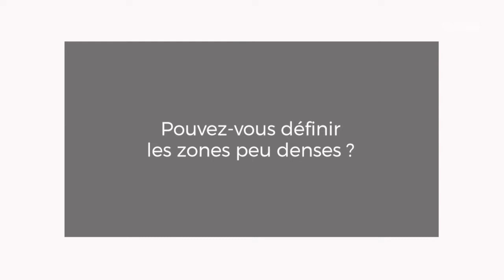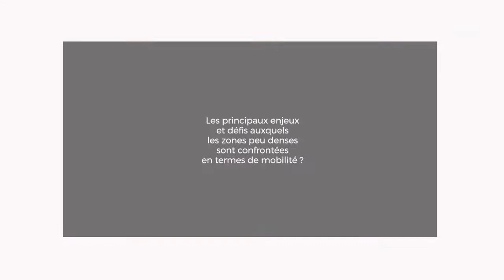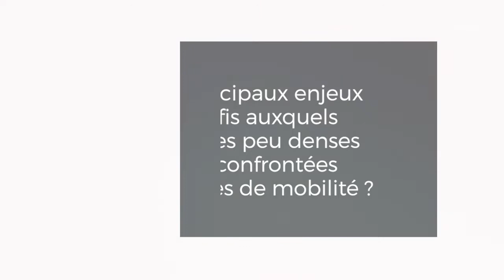Elodie CASTEX (TVES) - Mobilités en zones peu denses - cese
Questions à Mme Elodie CASTEX, Professeure à l’Université de Lille, Membre du laboratoire Territoires, Villes, Environnement & Société (TVES), auditionnée par la Commission Territoires, agriculture et alimentation du CESE dans le cadre de la saisine : "Quelles solutions pour des mobilités durables et inclusives en zones peu denses ?".